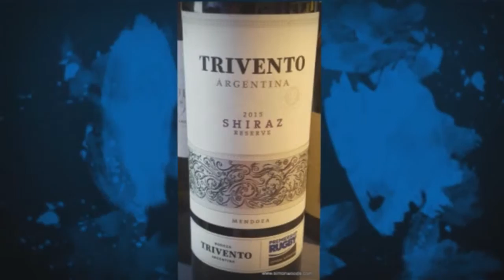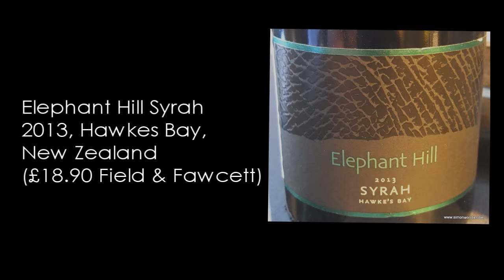Wine Tasting with Simon Woods: Syrah/Shiraz from Argentina & New Zealand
Two southern hemisphere Syrahs, but they're very different, says Simon Woods

The wines tasted in this video are:
Trivento Shiraz Reserve 2015, Mendoza, Argentina (£8.00 Tesco)

Elephant Hill Syrah 2013, Hawke’s Bay, New Zealand (£18.90 Field & Fawcett)